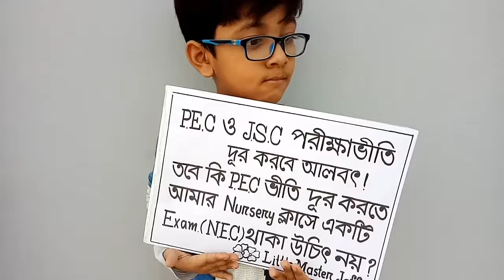খাদ্দ্যে ভেজাল রোধ করে আমাদেরকে বাঁচান-An appeal to Prime Minister Sheikh Hasina#Shorts